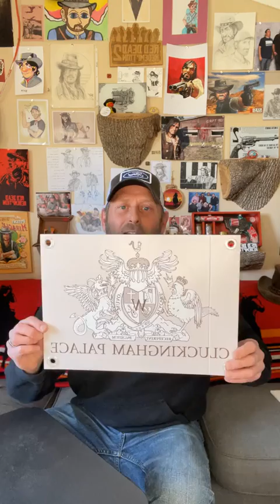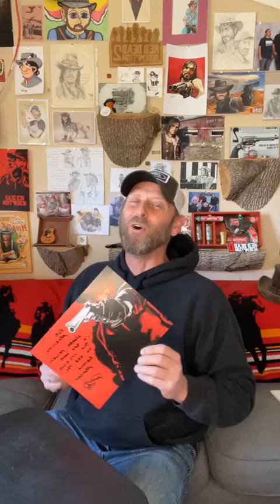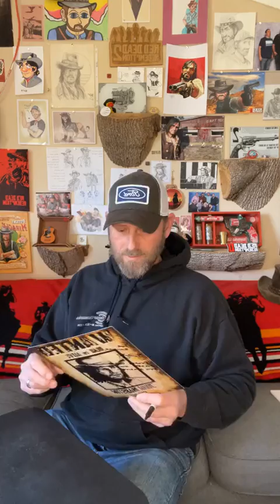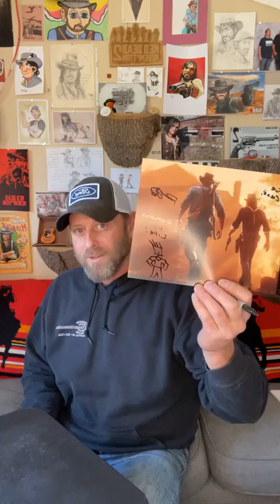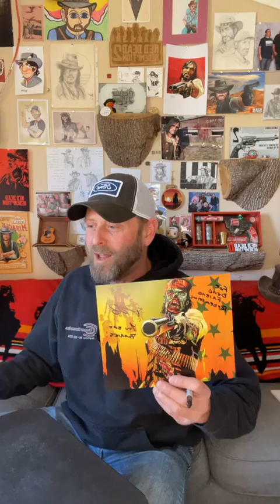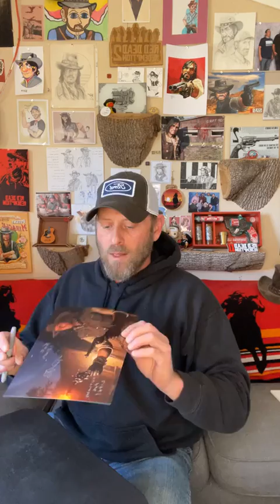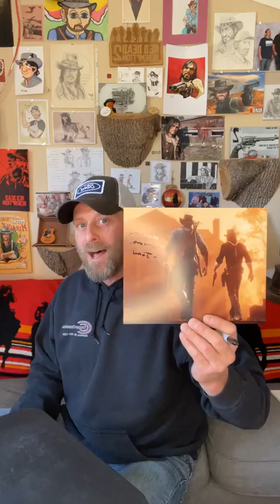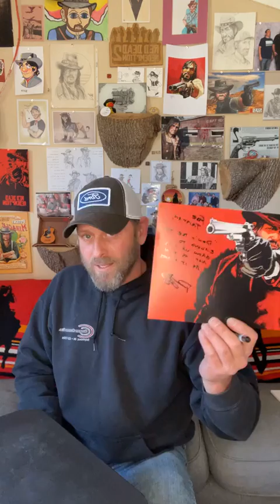Rob Weithoff | Red Dead Redemption, Red Dead Redemption 2 | Q&A and Autographs Part-2 (03-04-23)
Rob Wiethoff is a voice actor known for his role as John Marston in Red Dead Redemption.